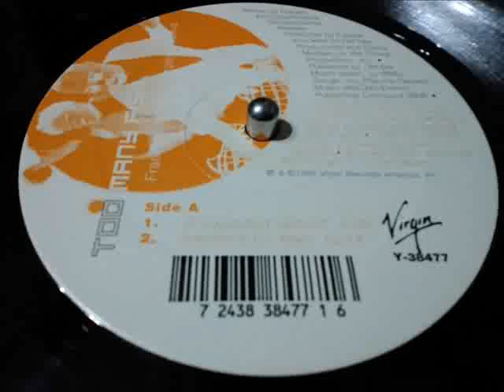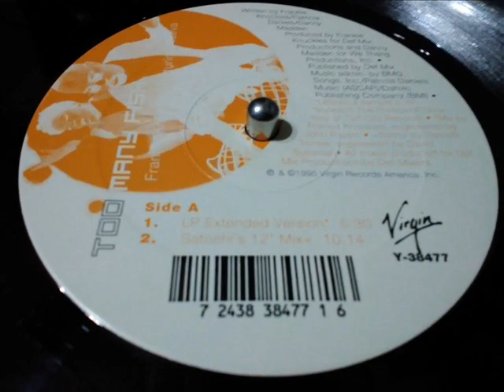FRANKIE KNUCLES FEAT. ADEVA- TOO MANY FISH [SATOSHI'S 12'' MIX]